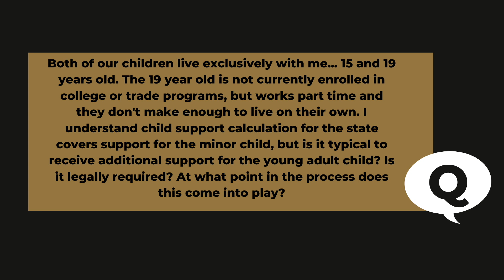What about financial support for an adult child?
In this video, Raiford Palmer addresses a common question about child support for adult children. Clarifying what age constitutes support, how schooling plays a role in child support, and the legal framework and exceptions for disabled adult children. Watch the video for more information. Thank you for tuning in!

Raiford Palmer, Managing Shareholder of STG Divorce Law, published his bestselling book, I Just Want This Done: How Smart, Successful People Get Divorced Without Losing Their Kids, Money, and Minds. This book can be a great help to you if you are going through a divorce.